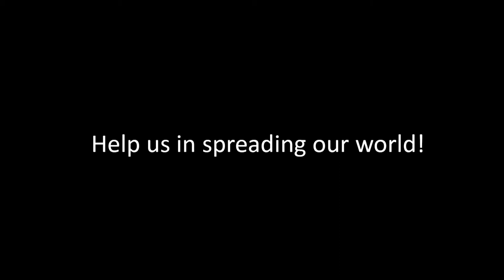Nuriye Gülmen - (English)